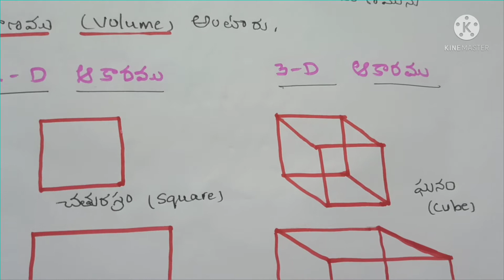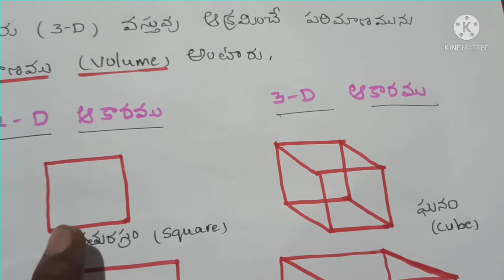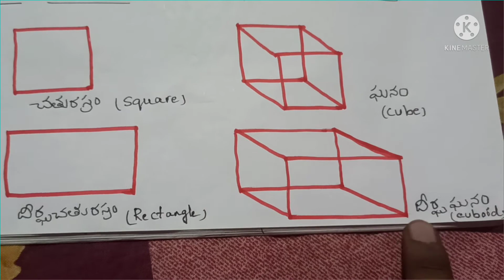NAVODAYA MATHS CLASSES (TELUGU MEDIUM )# 39 | Volume | ఘనపరిమాణము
NAVODAYA MATHS CLASSES  (TELUGU MEDIUM )# 39 | Volume of Cube & Cuboid | ఘనం మరియు దీర్ఘ ఘనం ఘనపరిమాణము .